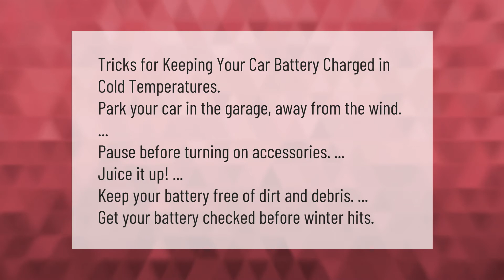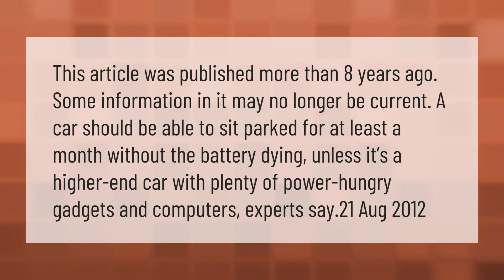How do I keep my car battery from dying in cold weather?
00:00 - How do I keep my car battery from dying in cold weather?
00:36 - How long can a car sit before the battery dies?

Laura S. Harris (2021, February 20.) How do I keep my car battery from dying in cold weather?
    AskAbout.video/articles/How-do-I-keep-my-car-battery-from-dying-in-cold-weather-223448